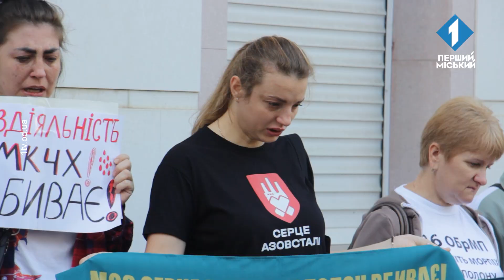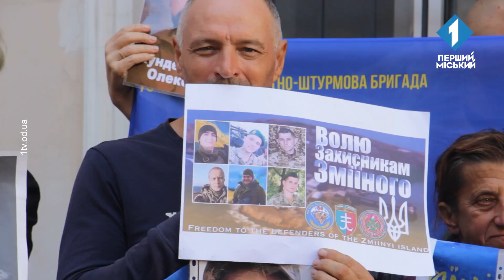В Одесі рідні військовополонених та зниклих безвісти провели акцію біля офісу Червоного Хреста